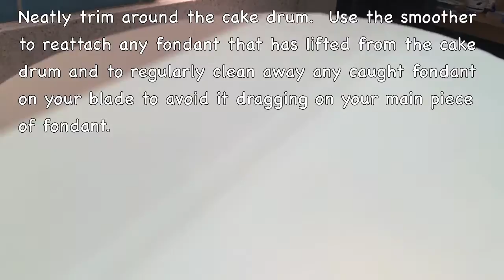How to create a wood grain effect on a fondant covered cake drum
A tutorial on how to create a simple wood grain effect on a fondant covered cake drum.

I might not be able to reply instantly but I will reply as soon as I can.